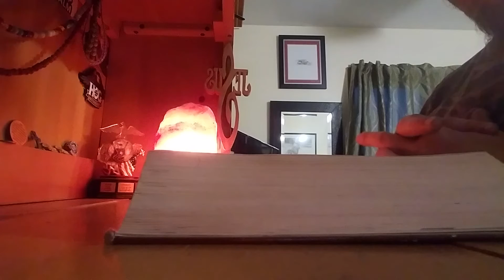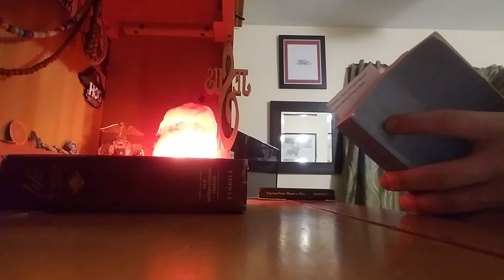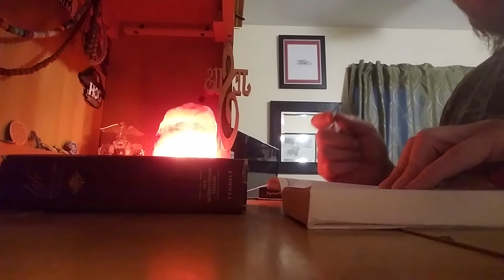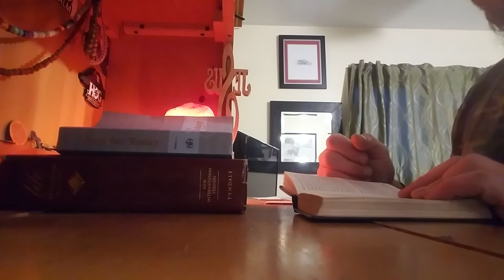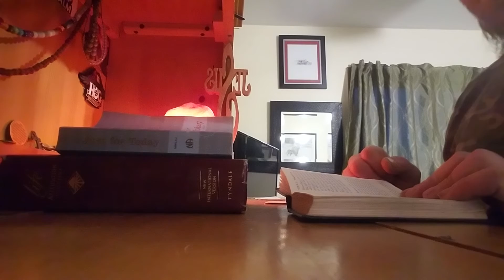Nov 2nd Daily Readings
Also, If you or anyone you know needs a Christian study bible,  please reach out in the comments or via email @ and I will send one anywhere in the USA.

Donations can be made through PayPal, IRISHGUYJG should come up or my email@